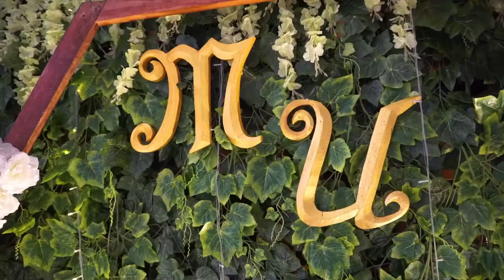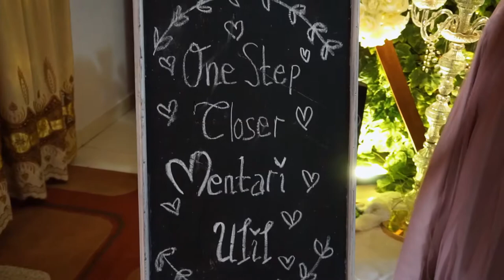Engagement Cinematic - Lamaran Cinematic - Ulil & Mentari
Engagement Moment 🥳
Happiness is anyone and anything at all, that's loved by you

📸 @ombeproduction "Capture Your Story"